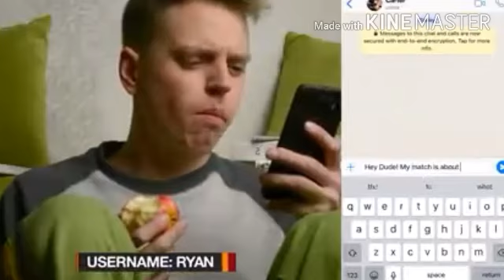top 5 best cricket games for Android 2020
12 july 2020

cricket games

all games are available in play store